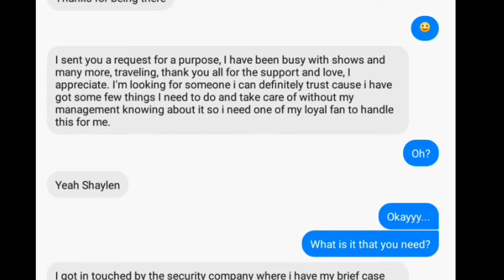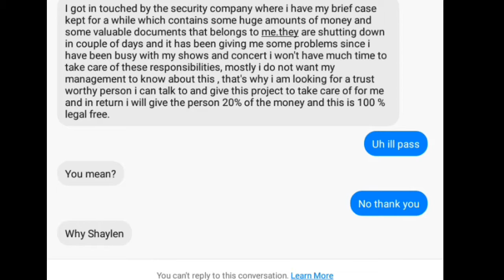Criminal Attempting To Use Me ( Texts on Facebook )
Someone using the name of a country singer (Brent Young) contacted me awhile back, this was the conversation.